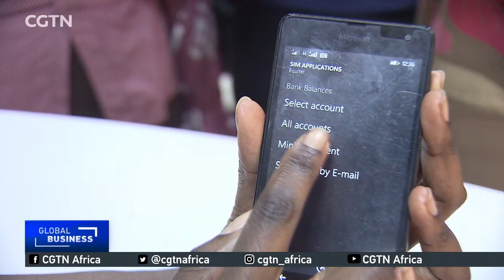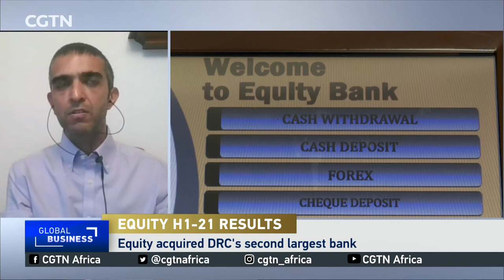Kenya's Equity Bank's pre-tax profits double in 1st half of 2021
Kenya's largest bank by customers, Equity Group, has posted impressive financial results in the first half of this year. The bank's six-month pre-tax profit nearly doubled to $217.4 million from $109.6 million in the first half of 2021. Sharp growth in Equity Group's interest income and non-interest income led to the high profit at the end of the six months period. Total interest income, the bank's main source of revenue, climbed to $390.1 million, in the half-year period that ended on 30th June 2021, a 30% increase from $299.6 million a year ago. Its non-interest income from fees and commissions on loans, foreign exchange trading income, dividend income, and other income, jumped by 44% to $190 million from $131.5 million in June last year. The bank's total operating expenses only increased by 3.8% at the end of 30th June 2021.